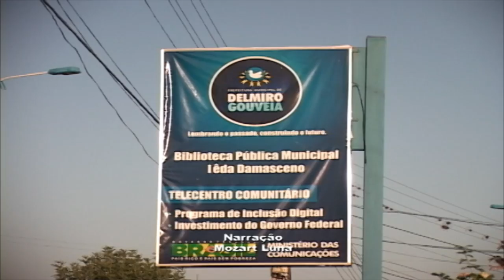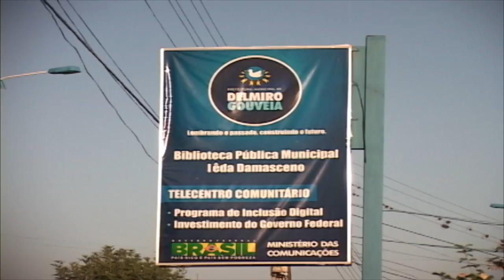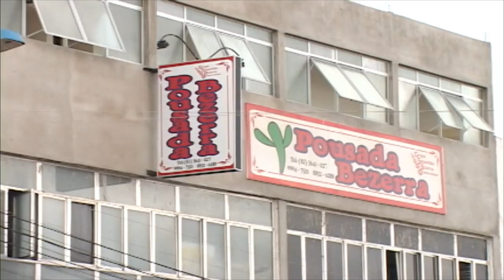Circuito Alagoas Blocos 1 e 2 Delmiro Agora Obras, Ginástica e Outros 26/11/2011